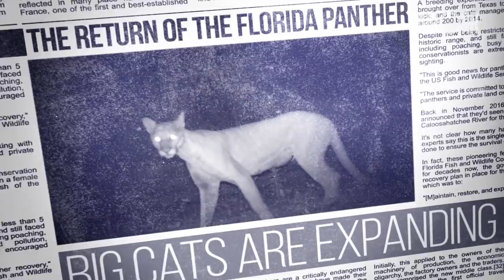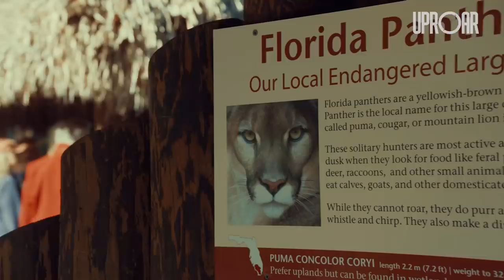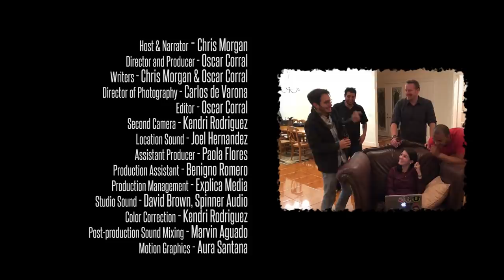The Return of The Florida Panther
Did you know Florida had panthers? The Florida panther, Puma concolor coryi, is a critically endangered species in the southern regions of Florida. Once rare and almost never seen, the Florida panther has bounced back from a brush with extinction to the point where more frequent encounters have people asking questions about this apex predator. There are misconceptions, misinformation, and misunderstandings about the panther and its habitat, so ecologist and filmmaker Chris Morgan travelled to Florida to get to the bottom of it.

Do you have a conservation story you want us to help you tell or want to help fund projects like this? to learn how YOU can help tell wildlife stories from around the world! betheuproar Some footage courtesy of Naples Zoo and National Parks Service.